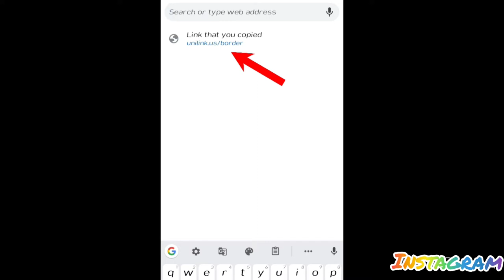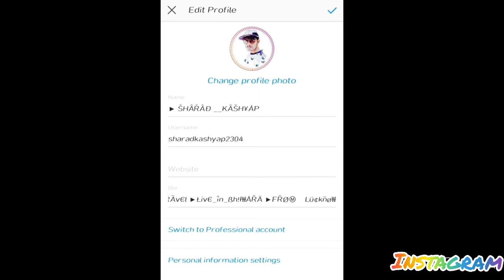How To Add Colourful Border And Blue Tick On Instagram Profile .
Hello Guys,
 Are You Searching Trick To Add Colourful Border On Instagram Profile And Blue Tick On Instagram Profile.

How To Add Double Circle On Instagram Profile.